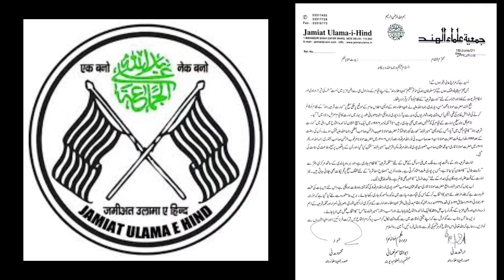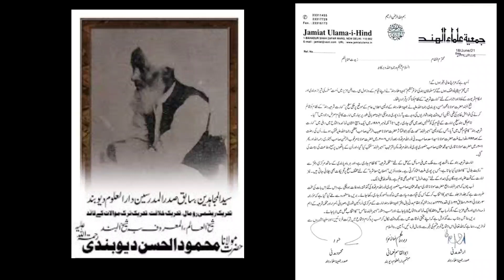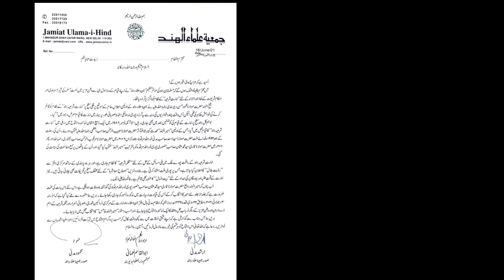دونوں جمعیتوں اور دارالعلوم کا مشترکہ اعلان | Mufti Abul Qasim nomani | راہی حجازی |rahi hijazi